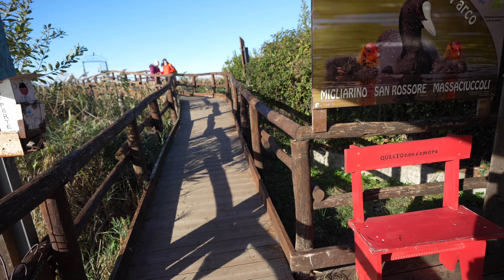Riserva naturale del Chiarone (Oasi Massaciuccoli) (27 novembre 2022)